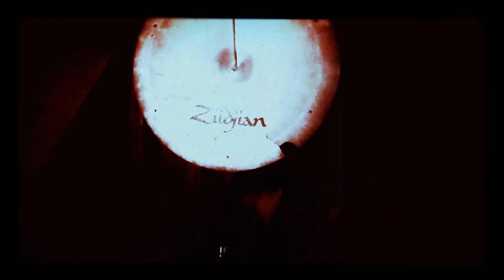Milford Graves Black Metal